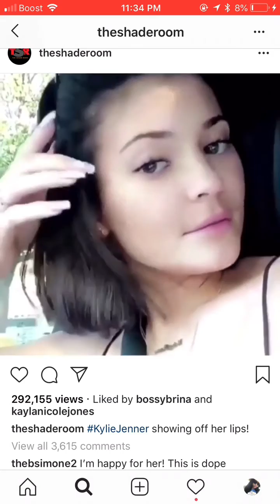Kylie Jenner shows off her NATURAL LIPS AND reveals she got “RID” of her fillers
To date she is the only Kardashian\ Jenner to admit to having work done ✅